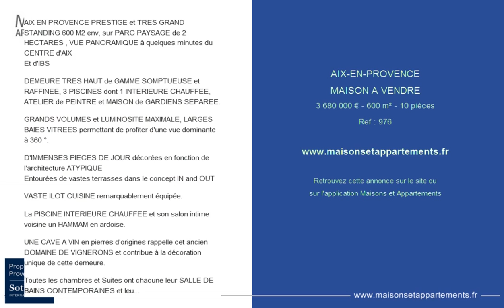AIX-EN-PROVENCE - MAISON A VENDRE - 3 680 000 € - 600 m² - 10 pièces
Référence : 976
AIX EN PROVENCE PRESTIGE et TRES GRAND STANDING 600 M2 env, sur PARC PAYSAGE de 2 HECTARES , VUE PANORAMIQUE à quelques minutes du CENTRE d'AIX
Et d'IBS

DEMEURE TRES HAUT de GAMME SOMPTUEUSE et RAFFINEE, 3 PISCINES dont 1 INTERIEURE CHAUFFEE, ATELIER de PEINTRE et MAISON de GARDIENS SEPAREE.

GRANDS VOLUMES et LUMINOSITE MAXIMALE, LARGES BAIES VITREES permettant de profiter d'une vue dominante à 360 °.

D'IMMENSES PIECES DE JOUR décorées en fonction de l'architecture ATYPIQUE
Entourées de vastes terrasses dans le concept IN and OUT

VASTE ILOT CUISINE remarquablement équipée.

La PISCINE INTERIEURE CHAUFFEE et son salon intime voisine un HAMMAM en ardoise.

UNE CAVE A VIN en pierres d'origines rappelle cet ancien DOMAINE DE VIGNERONS et contribue à la décoration unique de cette demeure.

Toutes les chambres et Suites ont chacune leur SALLE DE BAINS CONTEMPORAINES et leur TERRASSE INDIVIDUELLE.

EQUIPEMENT HIGH TECH et DOMOTIQUE.

ASCENCEUR INTERIEUR, 6 cheminées à gaz, JACUZZI, HAMMAM, ILLUMINATIONS extérieures. TOUT a été conçu pour une QUALITE DE VIE MAXIMALE dans l'environnement PROTEGE d'une zone naturelle recherchée, calme, sans nuisances.

C'est la rencontre du LUXE et de l'EXCEPTION. Son style s'inspire du CHARME des voyages.

900 M2 de TERRASSES en bois exotiques où est implantée une PISCINE JACUZZI MIROIR CHAUFFEE jouissant de la VUE PANORAMIQUE sur la campagne Axoise raviera vos amis.

Un bassin de nage de 15 m complète l'espace baignade.

PARC LUXURIANT , ESPECES MEDITERRANEENES, OMBRAGES SECULAIRES, PELOUSES, BASSIN .

Une ambiance ZEN a imprégné cet endroit de QUIETUDE à 2 pas d'AIX en PROVENCE, proche de la gare TGV, de l'AEROPORT et du Lycée INTERNATIONAL, des GOLFS des ALPILLES et des PLAGES MEDITERRANEENES .

Cette exceptionnelle DEMEURE conviendra à des amoureux de la nature, du raffinement et des fêtes entre amis et qui souhaitent profiter de la vie citadine d'Aix en Provence.

Cette annonce vous est proposée par l'agence PROPRIETES DE PROVENCE SOTHEBY'S INTERNATIONAL REALTY - AIX